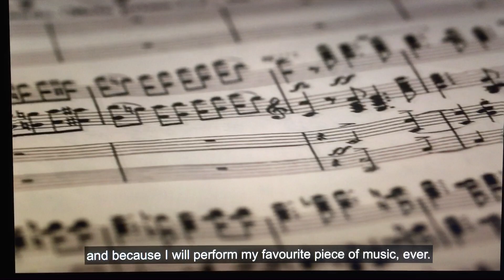#4 of 7 -- Remarks by Dr Mark Menzies